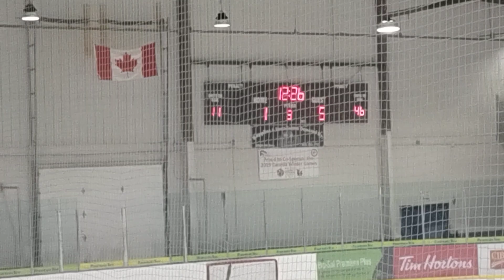Ponoka Stampeders vs st Albert Sabres